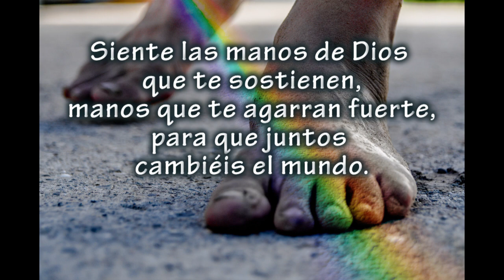10 Junio unamorinfinitoycotidiano